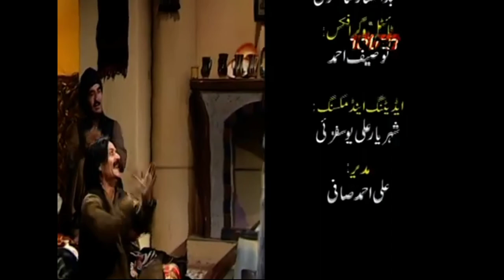pashto // programme// watak // پشتو // PTV Bolan // Najeeb / khushdil